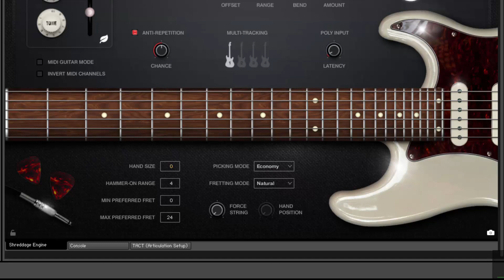tipe X Genit Guitar Tutorial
Lirik
Lihat senyum manis diatas bibir bergincu
Kerdip mata merayu jelas coba mengganggu
Tawa renyah terpasang bukan tanpa tujuan
Satu korban terjerat itulah harapan
Wangi parfum semerbak membius pusat syaraf
Hadirkan bayangan tuk lepas keresahan
Bergejolak semua coba berontak
Ketika tak kuasa langsung kulari mengelak
Ah entah sampai kapan
Kau mampu bertahan
Hindari kenyataan entah sampai kapan
Kau mampu bertahan
Mungkin kau terfikir lepas belenggu hitam
Hidup memang selalu penuh dengan warna - warni
Bila terjebak sulit untuk coba keluar
Semua pasti ada jalan keluar
Cobalah berusaha
Kau mampu bertahan hindari kenyataan entah sampai kapan
Mungkinkah terpikir lepas belenggu hitam
Sumber: LyricFind
Penulis lagu: Andi Toha / Hendro Suntoyo / Mustopa / Pratikto / Saefudin / Trisno Riadi